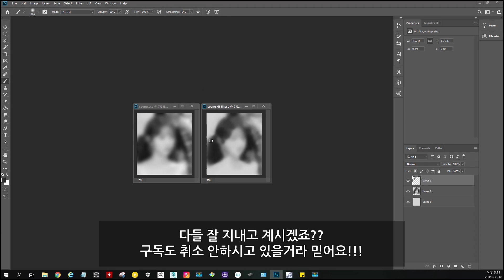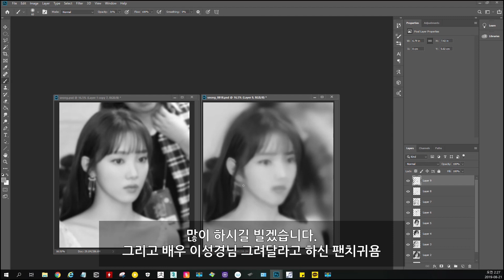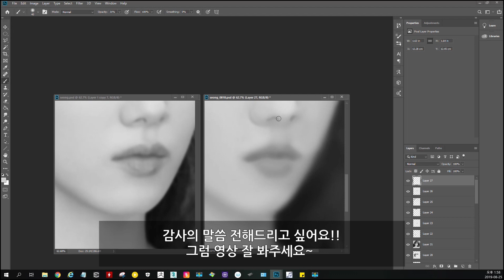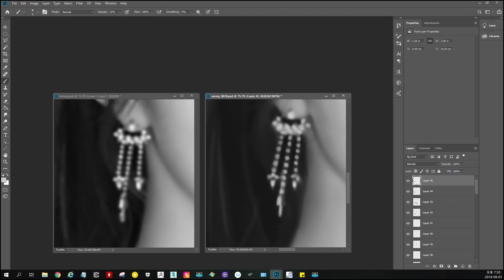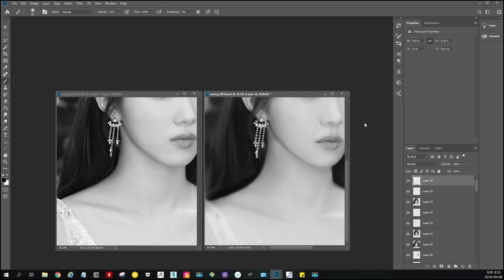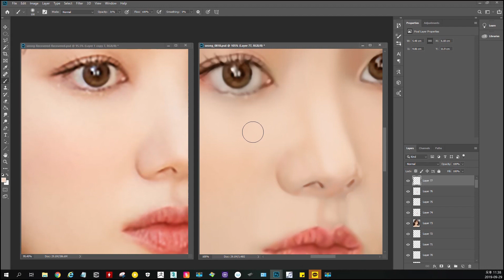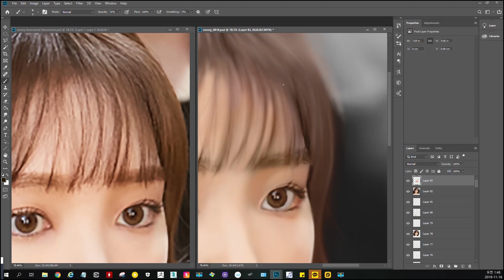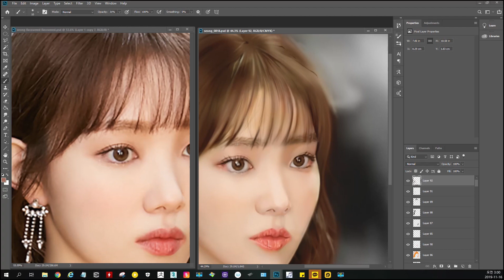이성경 (Lee Sung-kyung) drawing-Youtube digital painting그리기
포토샵 브러쉬 주소 링크 남길게요!!

여기입니다

제가 마지막으로 쓴 브러쉬는
Zhong Fenghua's Brushes 요거에요~~

그럼 ㅂㅂ2

ps.다음 영상은 이벤트 영상으로 찾아 뵐거 같아요~